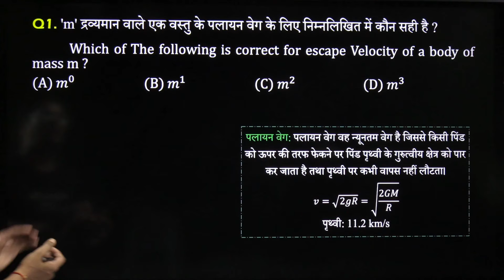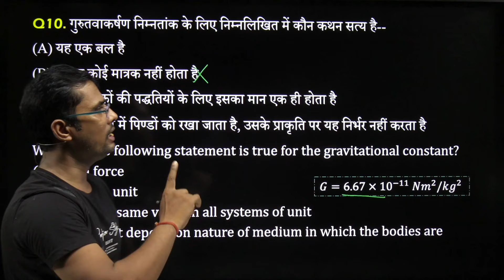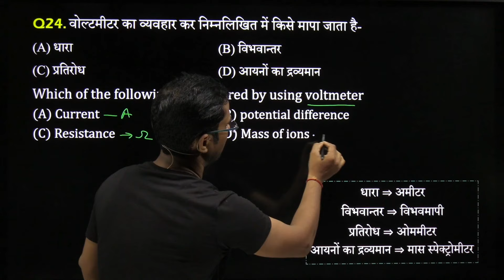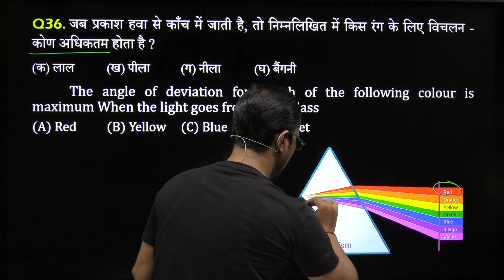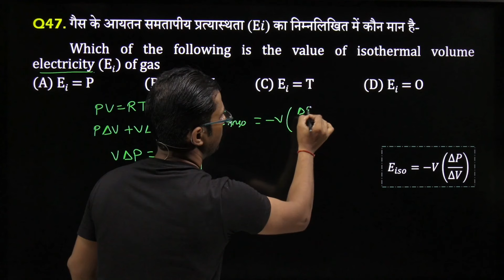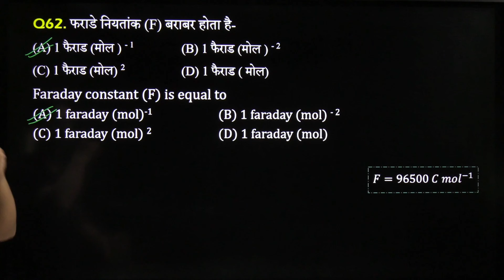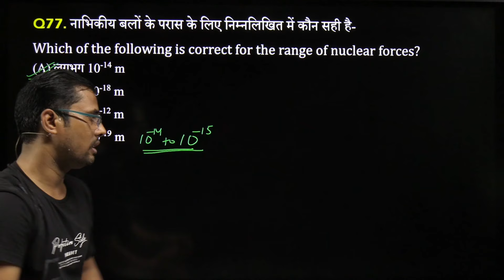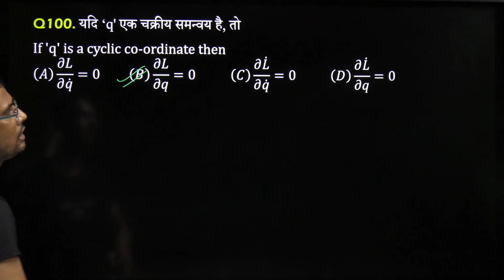Paper 2 || STET 2020 (11-12) || Paper 2 Physics || Bihar STET 2024 || Physics Question Bank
11-12 Physics (STET)

STET (11-12) Physics paper 2
Bihar STET (11-12) Physics paper 2
Uchcha Madhyamic Physics
Bihar Uchcha Madhyamic Physics
STET Question Bank
STET Paper 2 2011
STET Paper 2 2020
STET Paper 2 2023

🔍 Key Topics Covered:

    Overview of Bihar STET 2024
    Eligibility Criteria and Qualifications
    Exam Pattern and Syllabus
    Important Dates and Application Process
    Preparation Strategies and Tips
    Previous Year Question Analysis
    Resources for Effective Preparation

🚨 Important Note:
Make sure to double-check the official Bihar STET 2023 website and notification for the latest updates and announcements.

STET paper 2
Stet Physics Paper 2
BSEB STET
Bihar STET Syllabus 2024 & New Exam Pattern PDF
Bihar STET Syllabus 2024 and Exam Pattern (New)
Download the Bihar STET Syllabus and Exam pattern in PDF
Bihar STET Exam Pattern 2024
Bihar STET Syllabus 2024 In Hindi
Bihar STET Syllabus 2024 (Paper 1) in Hindi
BSEB STET Admit Card 2024 Out, Bihar STET Hall Ticket
What is the qualifying marks for Bihar Tet?
Bihar State Eligibility Test BSEB STET Admit Card 2024
What is the qualification for Stet exam in Bihar?
What is a Stet exam?
bihar stet question paper 2011 download pdf

Top 9 Tips Behind Bihar Stet 2024
8 Reasons Why Bihar Stet 2023 Is Going To Be BIG In 2024
All About Bihar Stet 2024
When Did Bihar Stet 2024 Get So Top?
My Thoughts On Bihar Stet 2023
The Weird Story Behind Bihar Stet 2024
Bihar Stet 2023: 9 For Better Bihar Stet 2024
Bihar Stet 2024: 16 Tactics For A Good Bihar Stet 2024
The Expertsâ€™ Guide To Bihar Stet 2024

Bihar STET Admit Card 2023 releasing today at bsebstet.com
Bihar STET 2023: Admit Card Out, Exam Date, Mock Test

7 Smart Tools To Simplify Bihar Stet Exam 2023
You'll Never Believe This Bihar Stet Exam 2023 Fact
Exploring The Backstory Of Bihar Stet Exam 2023
11 Alarming Facts About Bihar Stet Exam 2023
How To Do Bihar Stet Exam 2023? 11 Weird Tricks For Doing Bihar Stet Exam 2023

You Won't Believe The Latest From Bihar Stet Exam 2023
Top 27 Facts To Become A Bihar Stet Exam 2023 Expert Today
Bihar Stet Exam 2023 Finally Revealed